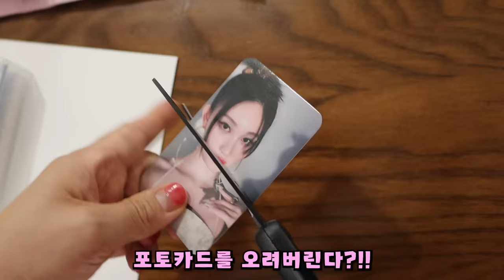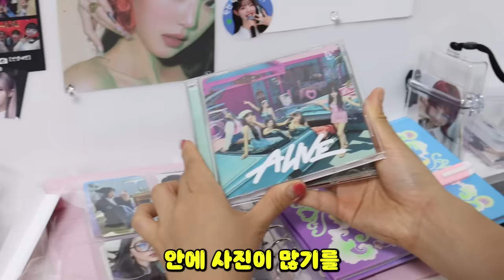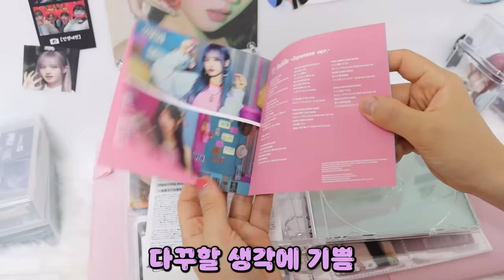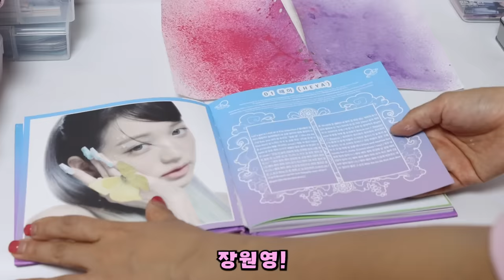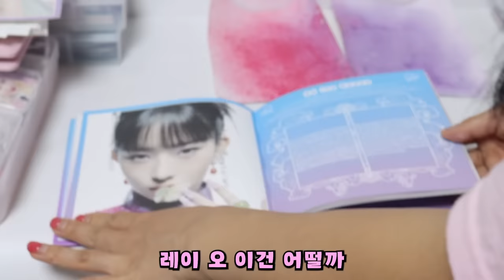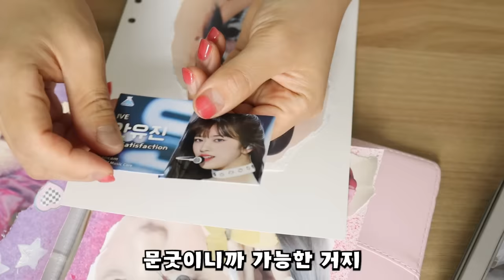포토카드 자른다?! 자른 포카를 바꾸재요ㅜ [오마이비키]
앨범을 찢어서 다이어리를 꾸며보는데요?
어? 잘라버린 포카를 바꾸자고?
과연 아이와 비키는 사이좋게 지낼 수 있을까요?